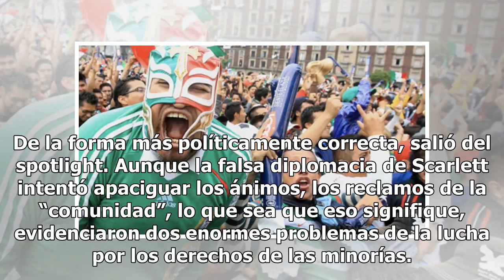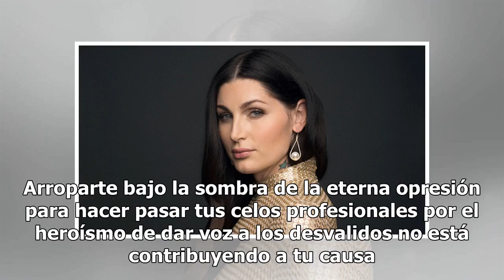OPINIÓN: Scarlett Johansson y cómo socavar a las minorías con berrinches necios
Hace unos días, Scarlett Johansson renunció a su participación en la película Rub and Tug, en la que representaría a Dante Gill, un criminal transgénero. Lo hizo por presión social. Tantos activistas trans se quejaron amargamente de que ella, una actriz cisgénero (o sea, no transgénero), fuera quien...